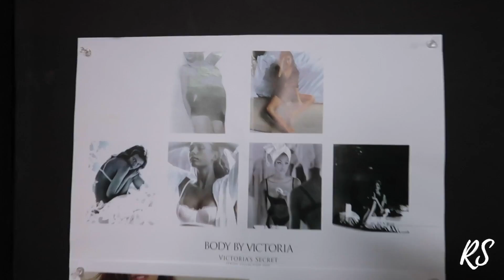Behind the scenes at a Victoria's Secret photoshoot // VLOG 54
Hi guys, I filmed at my photoshoot with Victoria's Secret the other week. Currently, I am in The Netherlands staying at home due to the corona virus outbreak. Please stay safe everyone! X